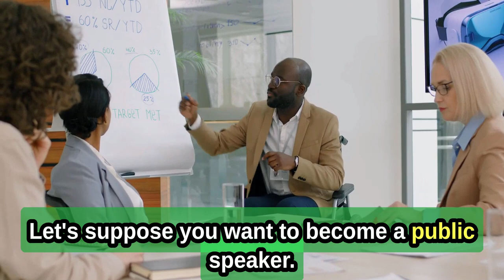How to Break Out of Your Comfort Zone | Say goodbye to 2023 with comfort | 7proven tips.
Is your life feeling a little... predictable? Trapped in a loop of work, sleep, Netflix repeat? It's time to bust out of your comfort zone and ignite the spark of adventure! This guide is your passport to personal growth, packed with tips and tricks to push past your fears and open doors to exhilarating new experiences.